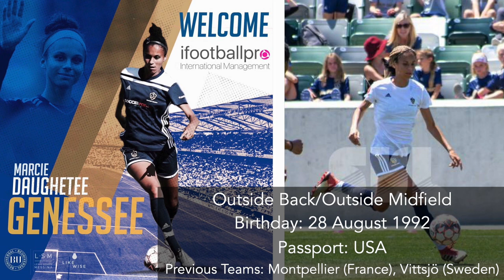Genessee Daughetee Highlights